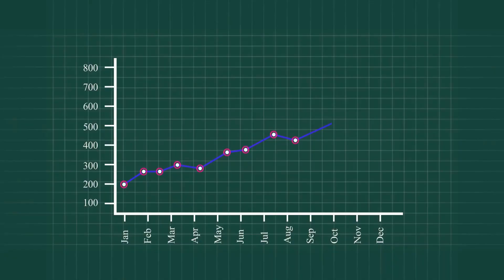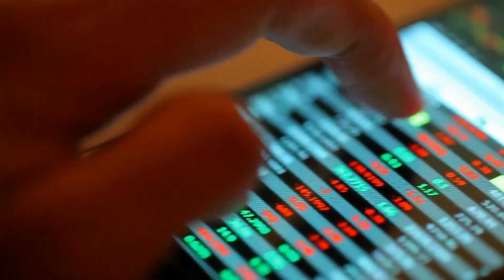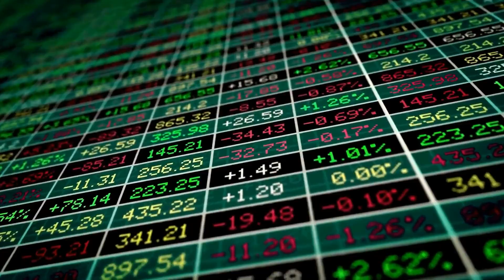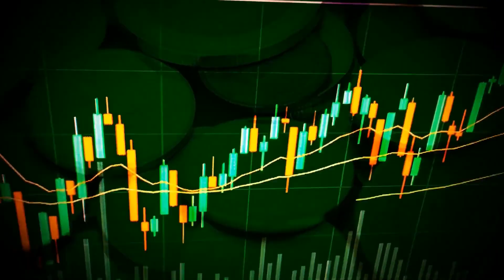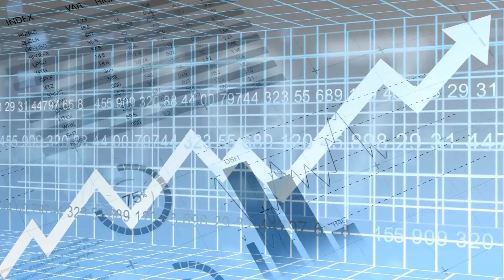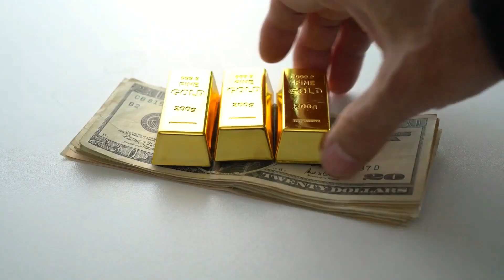🚀 Tracking How Inflation Builds Rapidly Until Interest Hikes Slow the Surge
This video is about following the journey of inflation rising fast and then being cooled by interest rate hikes. It looks at how inflation affects essential costs like food and oil, and how central bank action adjusts financing.